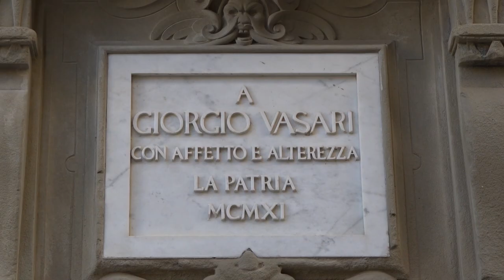A 450 anni dalla morte Arezzo celebra il genio di Vasari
Un legame di sangue quello di Giorgio Vasari, che si intreccia all'impronta artistica con cui lasciò ricordo indelebile sulla città.
Si inntitola “Arezzo. La città di Vasari”  il percorso tra itinerari e esposizioni, articolato in 10 mostre tra opere monumentali e documenti rari, valorizzati in nuovi allestimenti, per comporre il quadro della vita e dell'attività artistica di Giorgio Vasari, nella sua città di origine, in occasione dei 450 anni dalla morte.